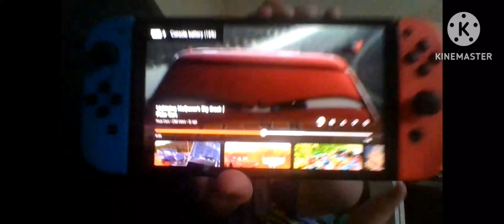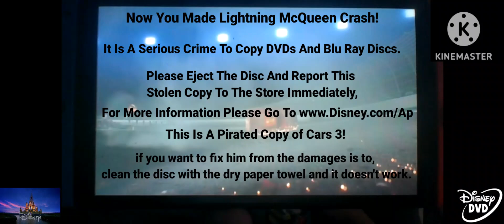Cars 3 DVD Anti Piracy Screen But With Eric Voice